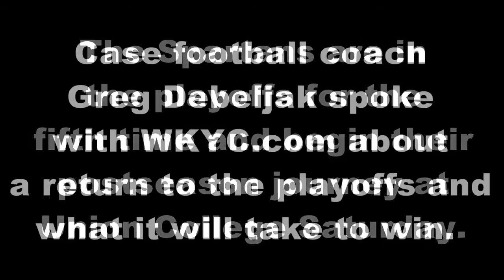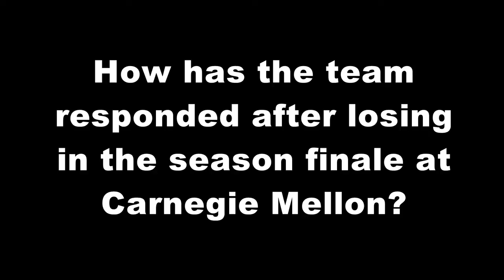Case Western Reserve Spartans looking to make deep run in NCAA Division III Playoffs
After missing out on the postseason in 2018, the Case Western Reserve Spartans are looking to make a deep run in the NCAA Division III Playoffs. Case's journey starts Saturday against Union College in New York.